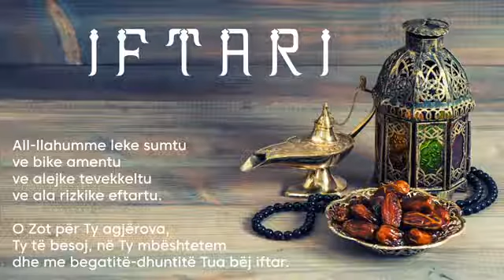Ramazani 2020 - Këshillat e Iftarit 26 - Nata e Kadrit